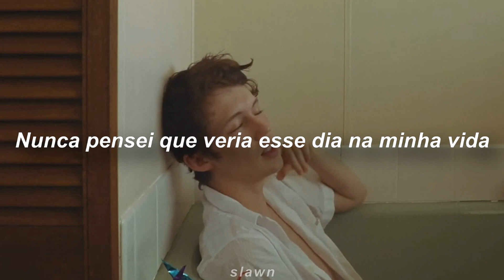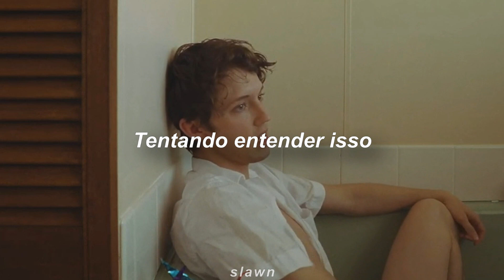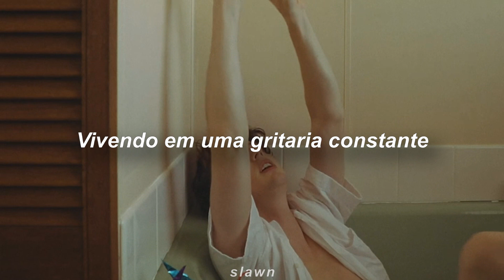Troye Sivan - Rager teenager (LEGENDADO/TRADUÇÃO)